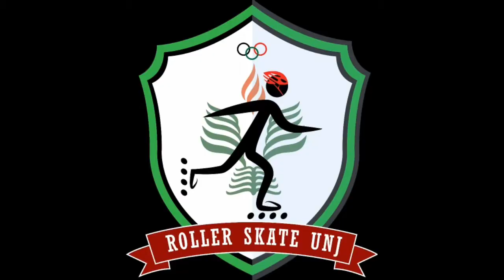Report : H-10 Lomba Jakarta Roller Fest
Hari Kamis tepatnya tanggal 1 April 2021
pukul 16.00 s.d. 20.00 merupakan jadwal latihan rutin KOP Sepatu Roda
Namun hari ini beda dari biasanya karena insyaallah akan mengikuti lomba Jakarta Roller Fest di Mall of Indonesia.
Lomba besok sebagai tes awal kita namun bukan begitu kita masih santai-santai, kita harus tetap semangat latihan dan berolahraga.
Karena bagaimana pun kita membawa nama baik almamater kampus UNJ.
Bismillah apapun hasilnya, namun kini fan nanti latihan harus tetap dijalankan sebagai tanggung jawab kita
Semangat..